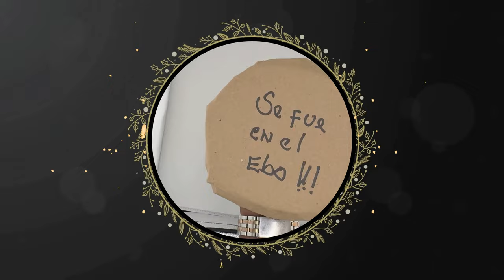Qué debemos hacer los santeros y Babalawos cuando emigramos?Episodio 1.